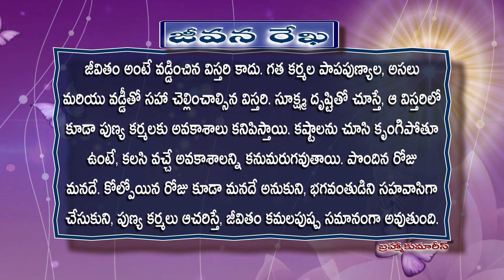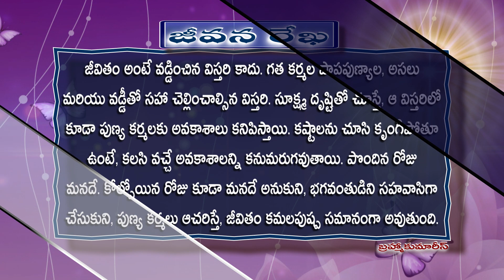167 Jeevana Rekha